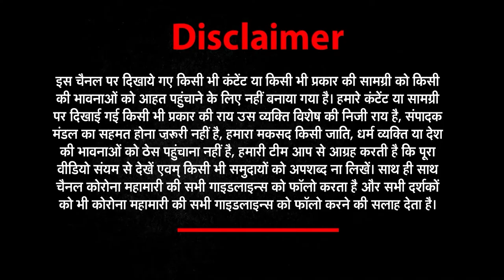सुबह-सुबह की पॉजिटिव खबरें Good Morning India में | NEWs World India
About This Video ►News world india Uttarakhand is one of India's leading Hindi news channel and can be watched live on YouTube. News Uttarakhand news channel is a part of NI digital media pvt ltd.Topics such as politics, education, health, environment, economy, business, sports, and entertainment are covered by this channel. The channel gives nationwide coverage

Today_Breaking_News मुख्य_समाचार uttar_pradesh upnewstoday upnewshindi Topic Covered In This Video: ● up ke mukhya samachar Agra News ● Aligarh News ● Allahabad News ● Ambedkar Nagar News ● Amethi News ● Amroha News ● Auraiya News ● Azamgarh News ● Baghpat News ● Bahraich News ● Ballia News ● Balrampur News ● Banda News ● Barabanki News ● Bareilly News ● Basti News ● Bhadohi News ● Bijnor News ● Budaun News ● Bulandshahr News ● Chandauli News ● Chitrakoot News ● Deoria News ● Etah News ● Etawah News ● Faizabad News ● Farrukhabad News ● Fatehpur News ● Firozabad News ● Gautam Buddha Nagar News ● Ghaziabad News ● Ghazipur News ● Gonda News ● Gorakhpur News ● Hamirpur News ● Hapur News ● Hardoi News ● Hathras News ● Jalaun News ● Jaunpur News ● Jhansi News ● Kannauj News ● Kanpur Dehat News ● Kanpur Nagar News ● Kasganj News ● Kaushambi News ● Padrauna News ● Lakhimpur - Kheri News ● Lalitpur News ● Lucknow News ● Maharajganj News ● Mahoba News ● Mainpuri News ● Mathura News ● Mau News ● Meerut News ● Mirzapur News ● Moradabad News ● Muzaffarnagar News ● Pilibhit News ● Pratapgarh News ● RaeBareli News ● Rampur News ● Saharanpur News ● Sambhal News ● Sant Kabir Nagar News ● Shahjahanpur News ● Shamali News ● Shravasti News ● Siddharth Nagar News ● Sitapur News ● Sonbhadra News ● Sultanpur News ● Unnao News ● Varanasi News ● up new update up news today ● up news live ● up news live today in hindi ● up news in hindi ● up news today live ● up news channel ● up news latest today ● up ki news ● up ki khabar ● up ki taja khabar ● up ki khabre ● uttar pradesh ki news ● uttar pradesh ka news ● uttar pradesh ke samachar ● uttar pradesh ka samachar ● uttar pradesh ki khabre ● uttar pradesh khabar ● up ke samachar ● up ke samachar aaj ke ● up ke samachar ● उत्तर प्रदेश की ताजा खबर ● उत्तर प्रदेश की न्यूज़ ● उत्तर प्रदेश की आज की न्यूज़ ● यूपी की न्यूज़ ● यूपी की ताजा खबर ● यूपी की खबर ● यूपी की खबरें ● यूपी की आज की ताजा खबर ● यूपी की ताजी खबर ● उत्तर प्रदेश के समाचार ● उत्तर प्रदेश के मुख्य समाचार ● उत्तर प्रदेश के ताजा समाचार ● उत्तर प्रदेश के आज के समाचार ● यूपी के ताजा समाचार ● यूपी के मुख्य समाचार ● यूपी के समाचार
Har Khabar Paini Nazar, हर ख़बर पैनी नज़र